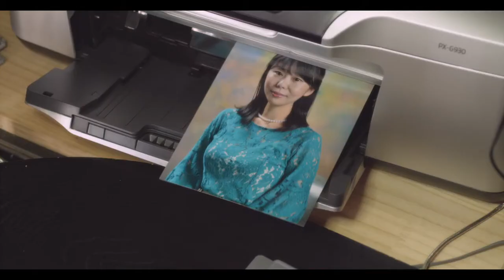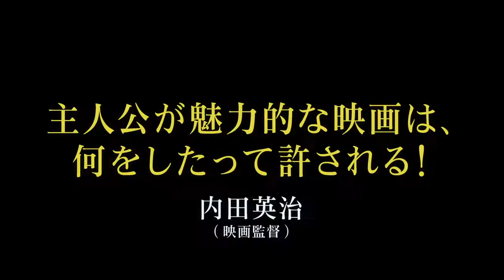映画「写真の女」予告編（出演：永井秀樹 、大滝樹、猪股俊明 、鯉沼トキ ）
監督：串田壮史
出演：永井秀樹 、大滝樹、猪股俊明 、鯉沼トキ
劇場公開日：2021/1/30